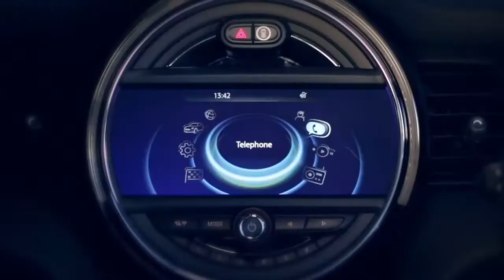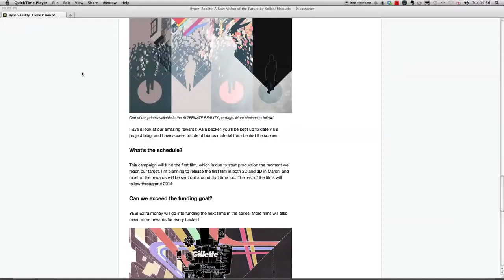The Future of Augmented Reality